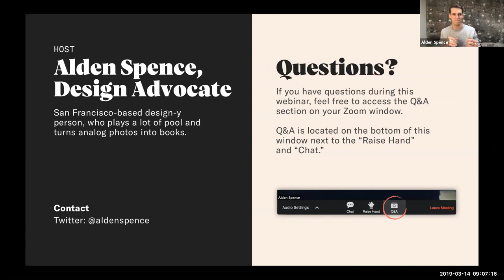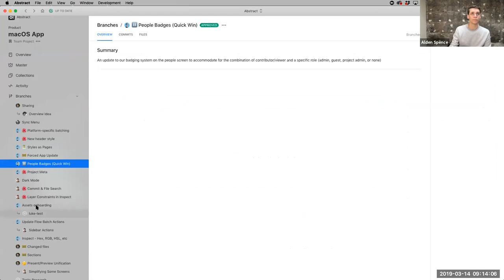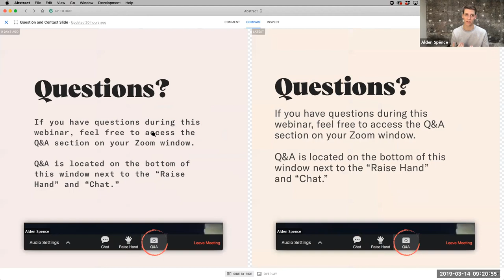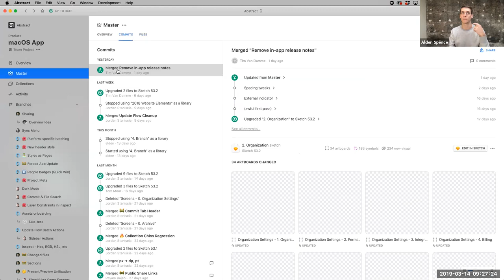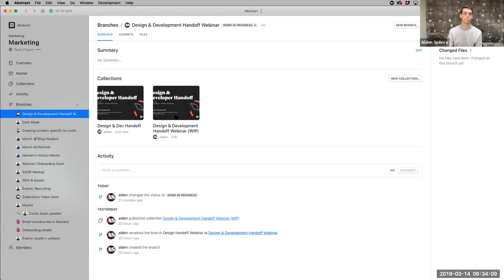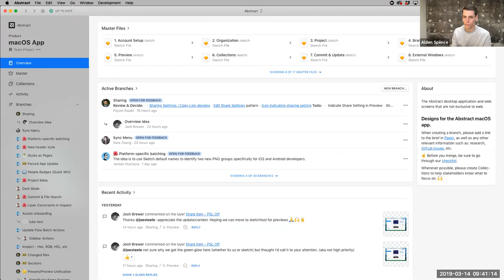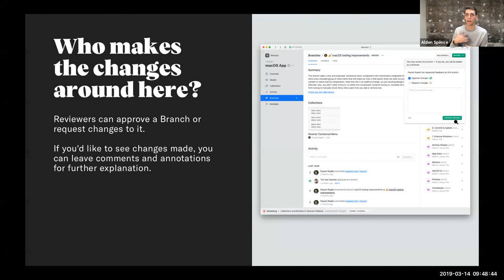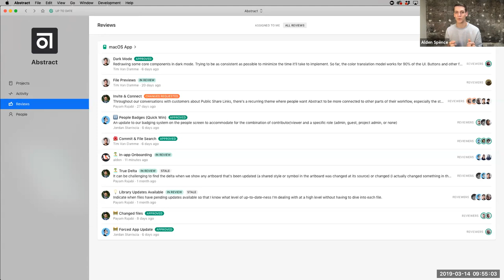Webinar recording: Collections and Design Reviews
Need to share your designs from Abstract? This webinar walks you through:

▪︎ How to leave feedback, comments, and annotations as stakeholders
▪︎ How and when to create Collections in Abstract
▪︎ How to organize, share and present work through Abstract
▪︎ Requesting a review from your peers and providing context for reviewers.

Hosted by Alden Spence, Design Advocate